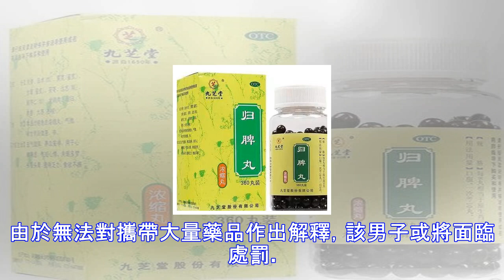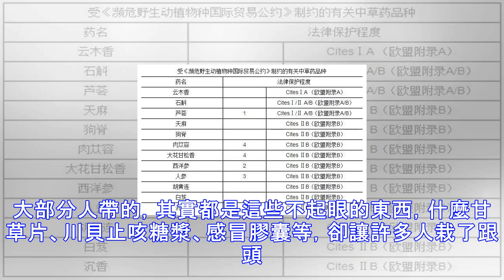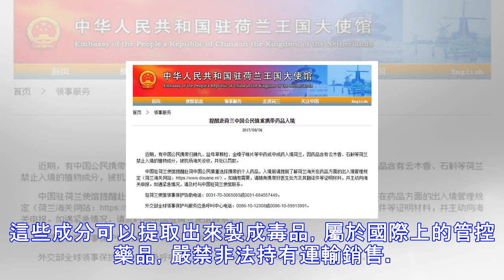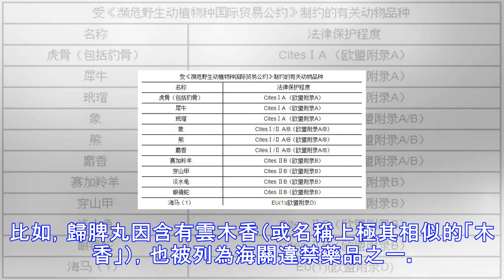已有華人被抓！攜帶這些東西入境歐盟，被罰款10萬歐元還要坐牢！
不管你是在歐洲住久了的老華僑，還是剛到歐洲的留學生、新移民或遊客，肯定被這邊緩慢的看病過程肯定搞得不耐煩。初來乍到者更是，加上語言障礙，和在國內長久的習慣，感冒傷風、跌傷腫痛啥的，犯不著看病，咱自己治！國內藥店的普及使得購買藥品變得容易，也容易讓我們掉以輕心。自己有點老毛病，也沒必要三番五次打電話預約看病，關鍵是，罪受完了，病都拖得快好了，還沒約上診治！所以，每次從中國回來，總想著多少帶點常用藥品和保健品，以防萬一。你或許從沒被查到過，或者查到了被放走了，卻依舊懵懵懂懂，壓根不知道哪些藥品能帶，哪些不能帶！更重要的是，海關關注的是藥品里的成分，而不是功效和用途！小編要給你提個醒，不管你以後去哪...
源: pixpo